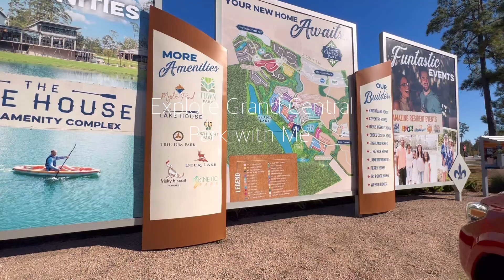Grand Central Park Model Home Tour | Master Planned Community in Conroe, Texas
🔍 𝗛𝗘𝗟𝗟𝗢 | Join us in today's video for a special tour of a model home in Grand Central Park, a master-planned community in Conroe, Texas. Grand Central Park offers residents a unique blend of natural beauty and urban convenience, featuring lush landscapes, picturesque lakes, and a vibrant town center. Explore the luxury and tranquility of this community as we walk through one of its exquisite model homes, showcasing the best in design and comfort. See why Grand Central Park is the perfect place for your new home!.

If you are looking to buy or sell in the Houston suburbs, I hope you reach out. Hugs. Jo.

✈️  𝗥𝗘𝗟𝗢𝗖𝗔𝗧𝗜𝗡𝗚 𝗧𝗢 𝗧𝗘𝗫𝗔𝗦? 𝗥𝗘𝗟𝗢𝗖𝗔𝗧𝗜𝗡𝗚 𝗧𝗢 𝗦𝗣𝗥𝗜𝗡𝗚?